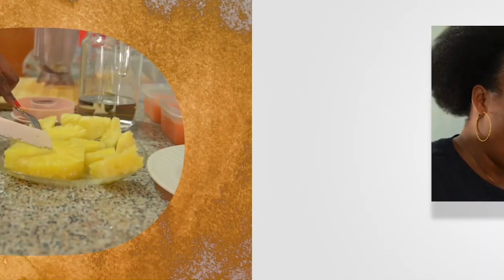SOBANUKIRWA N'INDWARA YO GUSINDA CYANE ||UKO IFATA N'INGARUKA ZAYO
Ganisoko tv iguhaye ikaze ngo tuganire  ku buzima  mu mibanire y'abantu haba mu muryango no mubuzima  busanzwe. Twibanda kubiganiro biganisha ku muryango mwiza, tutirengagije no guteka  kuko byuzuzanya. Nawe wifuza gutanga uruhare rwawe  kugirango izo ntego zigerweho waduhamagara kuri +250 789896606 cyangwa
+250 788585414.